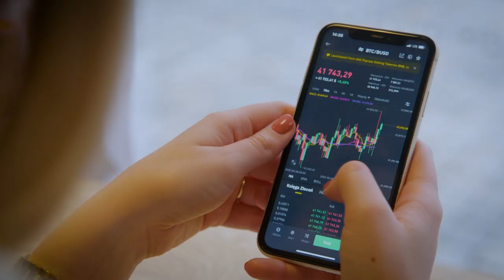Make Companies grow and contribute to SocialWelfare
Should we make Companies grow or contribute to SocialWelfare?
❓ WHY choose one…
When we can do BOTH OF THEM.